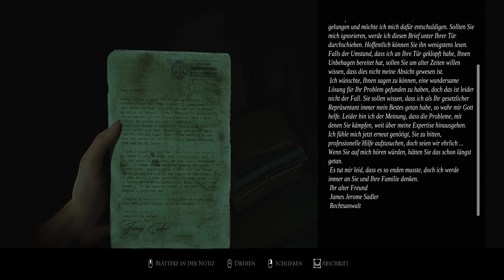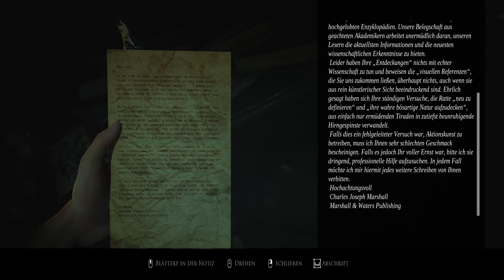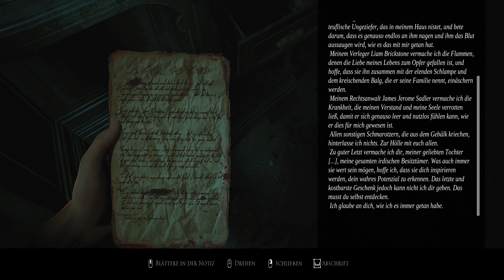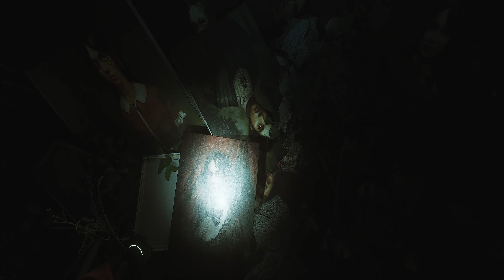Layers of Fear 2023 - Inheritance - Die Geschichte der Tochter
Hallöchen meine Hübschen Menschen und Willkommen zu einem neuen Video
Hier wird zur Zeit alle 2 bis 3 Tage ein Video hochgeladen.

Wenn du das komplette Let´s Play zu den DLC´s von Layers of Fear 2023 sehen möchtest, brauchst du nur hier zu klicken.

Wenn dir gefällt, was du siehst, würde ich mir sehr über einen Daumen nach oben freuen und du kannst natürlich Kostenlos meinen Kanal Abonnieren und der Glocke mal so richtig einen rein klicken, um keine Videos mehr von mir zu verpassen.

Ich freue mich auch über jeden netten Kommentar unter meinen Video. :)
Bei den weniger netten Kommentaren, nehme ich mir allerdings gern die Freiheit, diese einfach zu löschen oder einfach gar nicht darauf zu reagieren. ;)

Kleine Info Nebenbei:
Wenn ein Let´s Play zu Ende geht, kann es sein, das es vielleicht ein paar Tage länger dauert, bis ein neues Let´s Play startet. Ich nehme zur Zeit einen großen Vorrat auf. Deswegen kann es manchmal etwas dauern ;) Und es kann deswegen auch sein, das ich auf eure Kommentare erst viel später in meinen Videos reagiere. Das heißt aber nicht, das ich auf eure Kommentare nicht antworte. Kein Sorge ;)